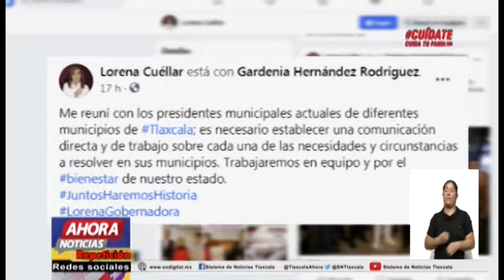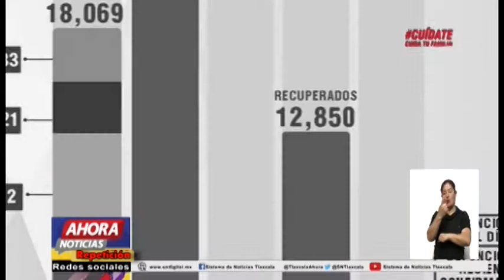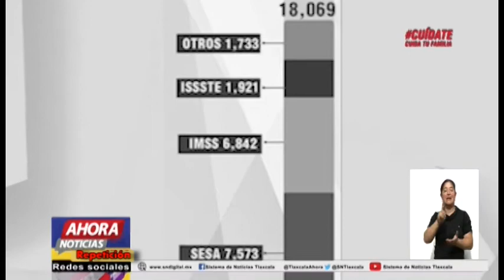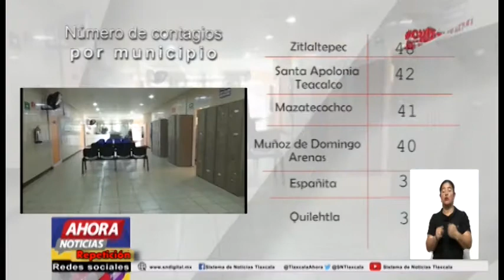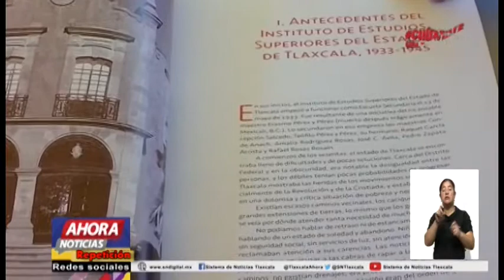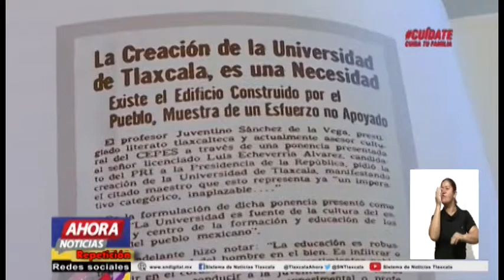Segunda Emisión - 29 junio 2019